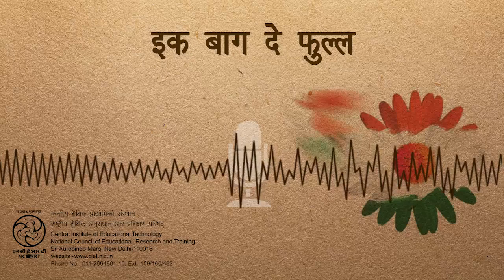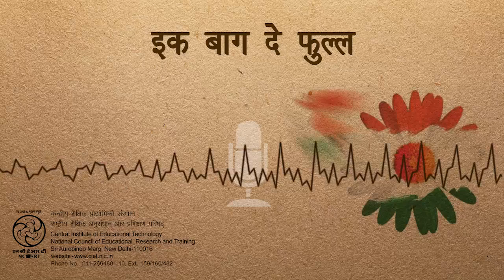Ek Baag De Phull/ इक बाग दे फुल्ल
ये कार्यक्रम मुख्यत बालगीतों का समुच्चय है जिसके द्वारा बच्चों में भाषा व आसपास के पर्यावरण की जानकारी  गयी है, यह गीतदेशभक्ति गीत है